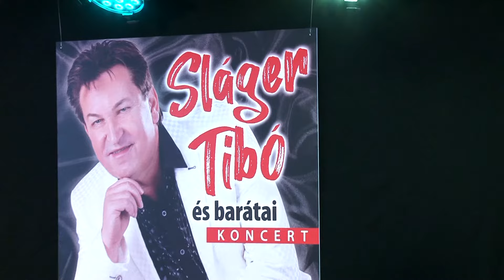Várhegyi Gábor - Nem akarok többé sírni már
Sláger Tibó és barátai koncert a Széchenyi Kertben 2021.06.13